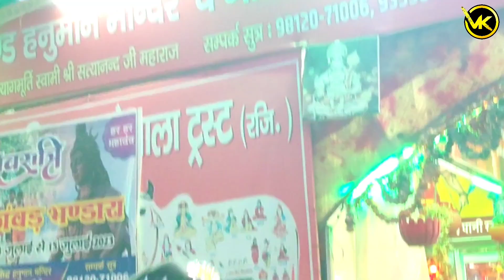शुगर 3 दिन में खत्म गारंटी 150%😲 कुरुक्षेत्र ,हरियाणा हिला दिया - VK pranks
शुगर 3 दिन में खत्म गारंटी 150%😲 हरियाणा हिला दिया - VK pranks